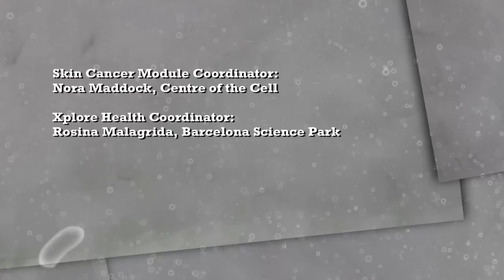Cáncer de piel: aspectos éticos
Los antecedentes familiares de melanoma constituyen un factor de riesgo significativo. ¿Te someterías a una prueba genética de esta enfermedad? ¿Cómo se puede prevenir el melanoma?